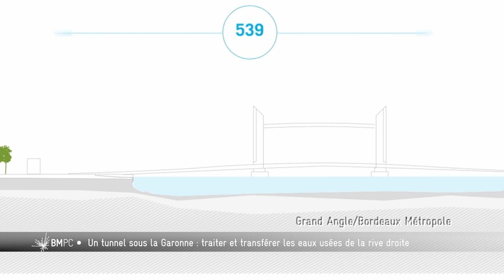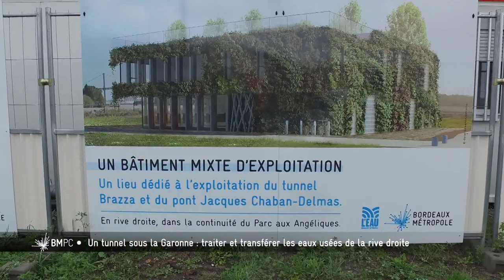Bordeaux Métropole - Un tunnel sous la Garonne